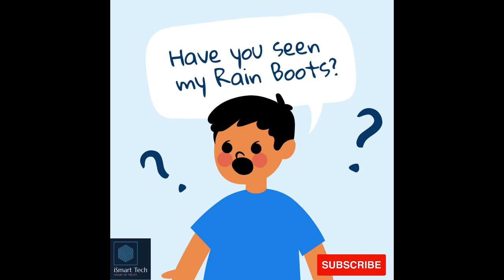Rain Boots Story for Kindergarten, Toddlers & Pre-Nursery Kids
To educate young kids this story is available please help kids to learn and understand, more videos and rhythms would be uploaded on a daily basis